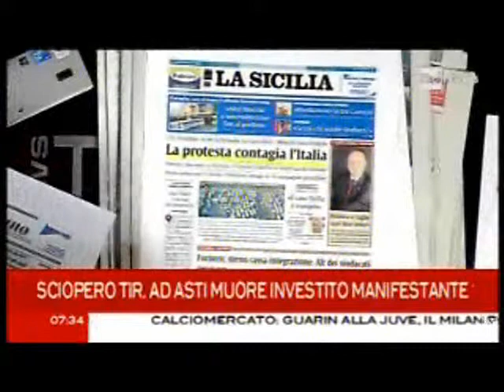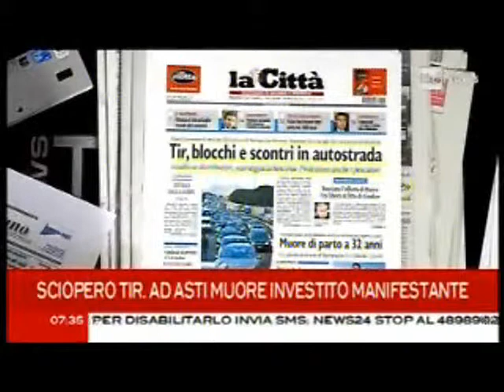Corradino Mineo con CaterpillarAM 24 gennaio 2012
IL SOGNO DI BENEDETTA
Questa notte ho fatto un sogno. Passeggio per le sale di un museo, e
mi trovo davanti al Quarto stato di Pellizza da Volpedo. O mi sbaglio?
c'è qualcosa diverso. I vestiti! sono contemporanei! Mi avvicino per
guardare meglio, e la donna col bimbo in braccio mi tocca la spalla:
"Sai che quando ero incinta, mi hanno cacciata? Hanno usato la lettera
di dimissioni in bianco che avevo firmato all'assunzione! Sai a quante
donne è capitato lo stesso?" mormorii di assenso. "A noi", salta su un
gruppetto "l'azienda ci ha mandato a casa perché ha delocalizzato!".
Un muratore scuote la testa: "Io lavoro ancora, ma tutto in nero". La
folla comincia ad agitarsi: si fanno avanti dei ragazzi "a me mi hanno
costretto ad aprire una falsa partita iva!", "Beato te, io sono al
terzo stage non pagato", "E io? Nel mio giornale con un articolo
guadagno meno che per un'ora di pulizie! L'emergenza siamo noi
giovani!". "eh no, e noi cinquantenni senza lavoro chi ci vuole?". Il
lavoratore con la barba al centro richiama tutti all'ordine: "Calma,
dobbiamo restare uniti, non litighiamo tra di noi!". Poi è suonata la
sveglia.
Ha ragione. Serve solidarietà. L'emergenza lavoro, adesso, ha mille
facce. E nessuna risposta semplice.